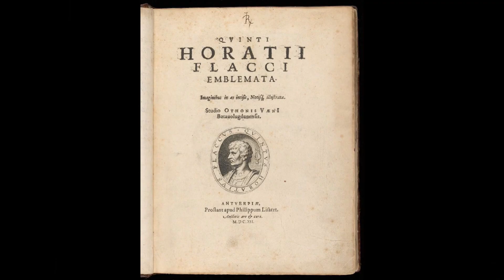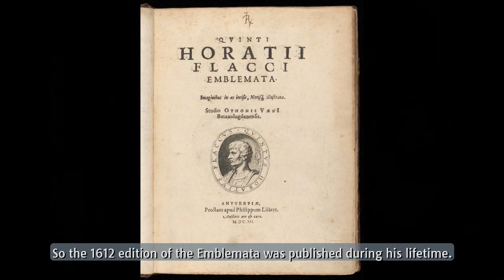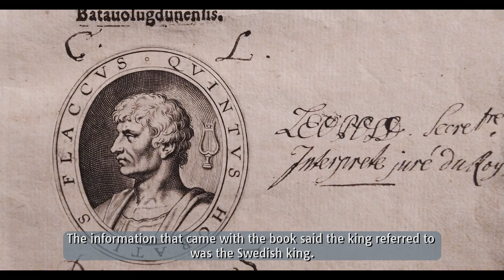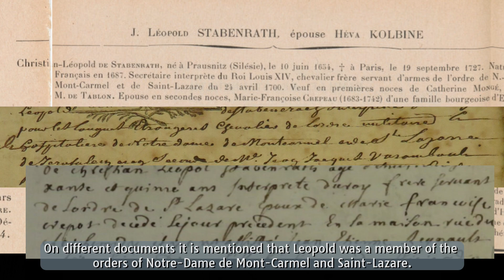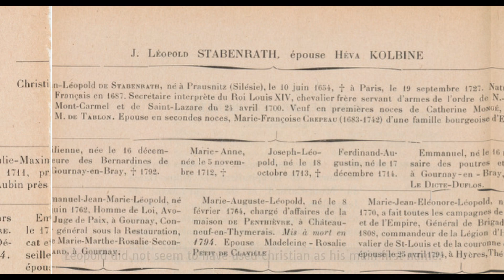Book Detective: LEOPOLD de STABENRATH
A new type of content, which , depending on its popularity, will be featured once a month or a few times per year: Book Detective. In this item I am going to try to trace the history and provenance of old books.
The first video of the series explores the life of Leopold who worked in Paris during the reign of Louis XIV, the famous Sun King (who was a descendant of Charles the Bold via his mother, btw).
It took a while to make the first video of the year as I was having serious problems with my editing software, and the holiday period was busy, etc.
Images: Google Maps for the street views and maps; Gallica/BnF for the old images and documents; other various sources such as Wikipedia; own collection of photographs; some AI images.